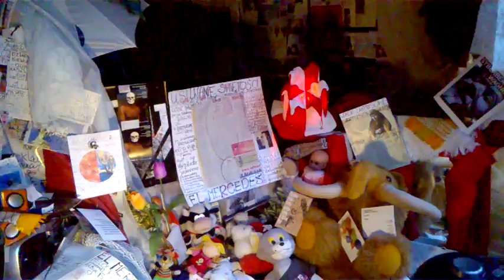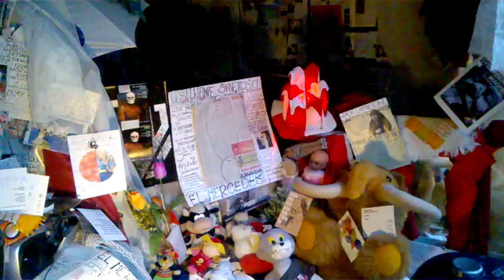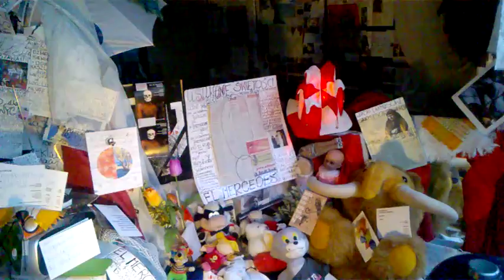DAMY RADĘ,GDY MAZUR ZA DORADZANIE NA STRONĘ PEPICZKÓW PRZEPĘDZIMY I PO LICHWIE!!!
CIEKAWA POSTAĆ MAKRYNY,-ŚWIĘTEJ WSZECH CZASÓW PRZYBLIŻY CIEBIE DO ZROZUMIENIA DEWOCJI I DEWIANTÓW WSZELKICH W OGÓLE,ŻE ALBO MOŻNA SIĘ CAŁKOWICIE ODDAĆ WIERZE I POBOŻNOŚCI,ALBO MOŻNA WYKORZYSTAĆ TO OSZUKUJĄC INNYCH,A NAWET BIORĄC ICH W NIEWOLĘ,JAK DOBRY PSYCHOLOG OSZUST,ALBO KAPŁAN EGIPSKI,KTÓREMU I FARAONOWIE SIE KŁANIALI/-MAKRYNA MIECZYSŁAWSKA JECHAŁA PEWNIE DO SAMEGO RZYMU NA DOBRYM WOZIE. ,NIESIONA PRZEZ BARDZO WIELU MURZYNÓW DIABŁA//-CZY MAKRYNA JECHAŁA DO PAPIEŻA Z MISJA JAKĄŚ,CZY GŁOSIŁA PO DRODZE DO RZYMO--ŁACINY PRAWDĘ Z PISMA ŚWIĘTEGO BIBLII?Z PEWNOŚCIĄ,-NIE!EDUKACJA W RADIU CONCHITA EXTRA,TO COŚ BARDZO ZNANEGO,ŻE LUDZIE WIEDZĄ IŻ KAŻDY NAUCZYCIEL .TEŻ NAWET MUSI SIĘ DOKSZTAŁCAĆ!/CHCIAŁ,CZY,-NIE,TO I TAK DOŚWIADCZENIE CZYNI MISTRZA!NAWET,GDY NAUCZYSZ SIĘ KILKU JĘZYKÓW OBCYCH DOBRZE JEST,ABYŚ DALEJ UCZYŁ TEŻ KOGOŚ INNEGO,ABY SIĘ ZAPRAWIĆ W BOJU!//PIERWSI CHRZEŚCIJANIE,GDY SZLI GŁOSIĆ DWÓJKAMI,BO JEZUS 72-U WYSŁAŁ PO DWU,ABY SZLI OD DRZWI DO DRZWI//-WTEDY OWI CHRZEŚCIJANIE ZAPRAWIALI SIĘ W BOJU O WIARĘ!!!//SZATAN NIE ŚPI I PRAKTYCZNIE DIABEŁ ZAWSZE DZIAŁA,ŻE CIĘŻKO BARDZO BYŁO UTRZYMAĆ SIĘ PIERWSZYM CHRZEŚCIJANOM W WIERZE ZE WZGLĘDU NA PRZEŚLADOWANIA CHOĆBY//-NATOMIAST ŻYDOM TEŻ BYŁO W OGÓLE NAWET I PRAWDĘ POZNAĆ O CHRYSTUSIE,GDY SAMI SOBIE NABRUŹDZILI I CHRYSTUS BYŁ NOWOŚCIĄ DLA NICH,CHOĆ NIE MUSIAŁ JEZUS CHRYSTUS BYĆ NOWOŚCIĄ ZE WZGLĘDU NA 312 PROROCTW,KTÓRE SIĘ NA NIM SPEŁNIAŁY!/-BADAJCIE PISMA,CZY TAK SIĘ RZECZY MAJĄ,-BIBLIA!!!//GŁOSILI WIĘC ZE WZGLĘDU NA WYDANIE ŚWIADECTWA O CHRYSTUSIE I SAMI SIĘ W WIERZE WZMACNIALI//APOSTOŁ PAWEŁ ZABRAŁ DO GŁOSZENIA NAWET MŁODEGO TYMOTEUSZA/-DOBRZE ZROBIŁ!!!//WIEDZA Z PISM WZRASTAŁA/-WIARA TEŻ WZRASTAŁA//-TAK WSPANIALE WYKSZTAŁCENI ŚWIADKOWIE JEZUSA CHRYSTUSA/-ŚWIADKOWIE JAHWE/-ŚWIADKOWIE BOŻY NIE POTRZEBOWALI W KONSEKWENCJI WZRASTANIA W WIERZE UPEWNIENIA W POSTACI CUDÓW DLA POPARCIA,ŻE SA NA DOBREJ DRODZE,BO DUCH JAHWE I TA CIĄGLE ICH WSPIERAŁ W DZIAŁALNOŚCI GŁOSZENIA EWANGELII O CHRYSTUSIE CO DO NADCHODZĄCEGO KRÓLESTWA JEGO!!!PSALM 110 MÓWI PROROCZO WŁAŚNIE,ŻE JAHWE DAŁ MU PANOWANIE I WŁADZĘ NAD ZIEMIĄ/ CZY CHCESZ TERAZ PRZYŁĄCZYĆ SIĘ DO ZBORU,KTÓRY GŁOSI,AŻ DO SAMIUTKIEGO KOŃCA TEGO ZŁEGO SYSTEMU RZECZY?,-ZAPRASZAM/-ZAPRASZAMY PAŃSTWA BARDZO SERDECZNIE SIĘ PRZEKONAĆ,ŻE W ISTOCIE SKORO BIBLIA JEST SPÓJNA LOGICZNIE,TO NIE MA INNEJ DROGI ZBAWIENIA,JAK TA,DROGA BOŻA DROGA:NIE W LEWO,NI W PRAWO NIE ZBACZAJ JUŻ Z NIEJ!!!/CZASEM TRZEBA PRZEJŚĆ PRYSZNIC OŻYWCZYCH WÓD PŁYNĄCYCH ZE SŁOWA BOŻEGO:HEJ PRAGNĄCY,PRZYJDŹCIE TU,-WODĘ ŻYCIA DARMO PIĆ. !/-ZAPRASZAMY!!/-JESZCZE NIGDY NIE BYŁO TAK DOBRZE ,JAK TERAZ W XXI WIEKU,ŻE PRAWDY BIBLIJNE MOŻNA POZNAWAĆ W INTERNECIE,A POTEM MOŻNA PRZEKAZYWAĆ DALEJ JAKO ŚWIADKOWIE POWTARZAJĄC RANO,W POŁUDNIE,WIECZOREM,CZY NAWET IW NOCY! GDZIE NIE MA MIŁOŚCI,TO ŻADNA WIEDZA NIE MA WARTOŚCI//PUSTE I PRÓŻNE SŁOWA U LOCH NA ROZRODZIE 500+!!! PAŃSTWO DA//SPANIE ZA DARMO NAUKA ZA DARMO WSZYSTKO ZA DARMO,GDY LIDKA MUSIAŁA ODPRACOWAĆ KIEDYŚ,A DZIADUKI CHCĄ I CHCĄ//! DZIKA REPRYWATYZACJA MIESZKAŃ!/ZŁODZIEJE MIESZKAŃ//AFERA W WARSZAWIE!CWANIAKI MUSZĄ SPORO SIĘ UCZYĆ,ABY NABRAĆ KOGOŚ? TAK!!